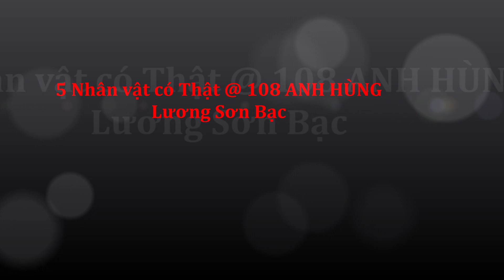5 Nhân vật có thật trong Lương Sơn Bạc- HỌ LÀ AI ?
Thi Nại Am (1296—1370) là một tiểu thuyết gia sống vào thời cuối thời nhà Nguyên đến đầu thời nhà Minh trong lịch sử Trung Quốc.
Sau khi từ quan về ở ẩn, ông đã viết nên cuốn tiểu thuyết dài tập kinh điển "Thủy Hử" dựa trên những câu chuyện truyền miệng nổi tiếng trong dân gian về cuộc khởi nghĩa nông dân do Tống Giang dẫn đầu.
Trong "Thủy Hử", đa số các nhân vật đều là hư cấu. Tuy nhiên, ít nhất có 5 nhân vật trong số 108 anh hùng Lương Sơn Bạc là có thật - được ghi chép trong sử sách thời Bắc Tống - truyền cảm hứng cho Thi Nại Am viết nên những trang tiểu thuyết ca ngợi dũng khí của anh hùng Lương Sơn Bạc.